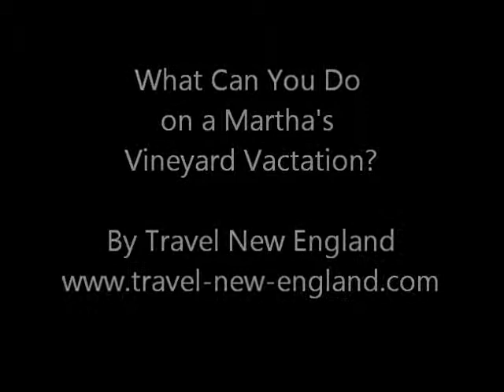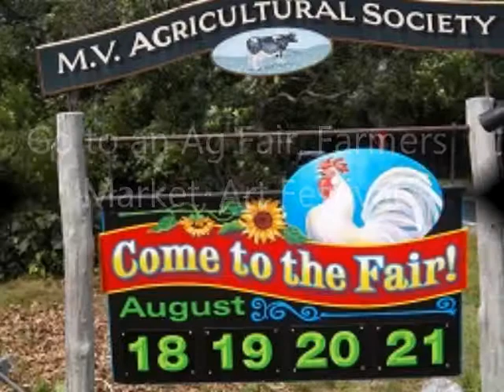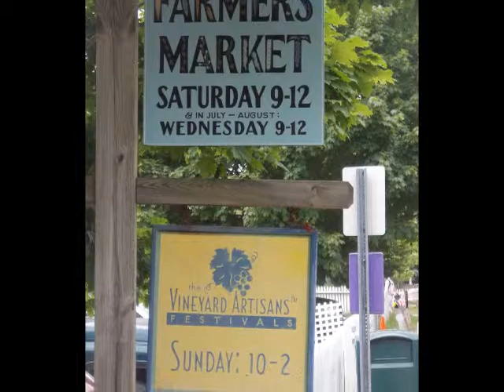What to Do on a Martha's Vineyard Vacation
Gives you an idea of some of the many things that you can do while vacationing on the Island of Martha's Vineyard.